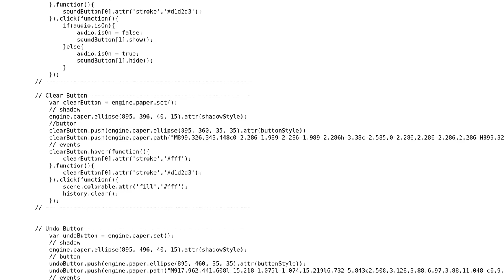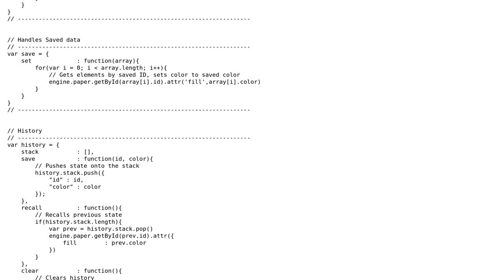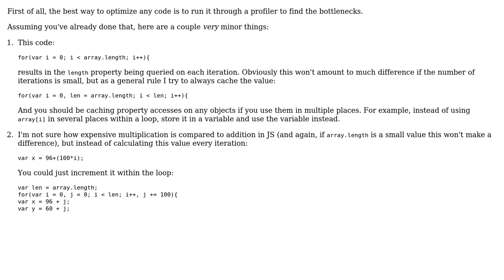Code Review: Optimize coloring book built with Raphal and jQuery (2 Solutions!!)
Code Review: Optimize coloring book built with Raphal and jQuery

With thanks & praise to God, and with thanks to the many people who have made this project possible! | Content (except music & images) licensed under CC BY-SA | Music | Images & others | With thanks to user seand user palacsint user MLatzke user Marc Gagne and the Stack Exchange Network Trademarks are property of their respective owners. You are responsible for your own actions.